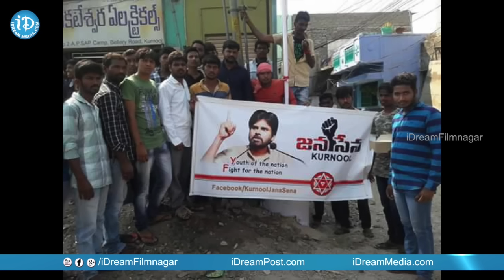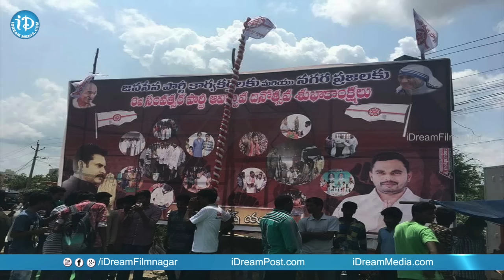Jana Sena Activists 3rd Formation Day Celebrations || Janasena Party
Jana Sena Activists 3rd Formation Day Celebrations.